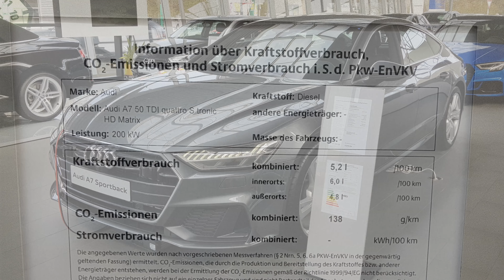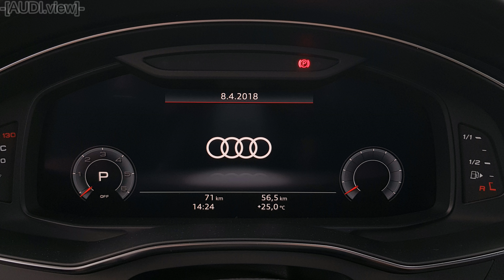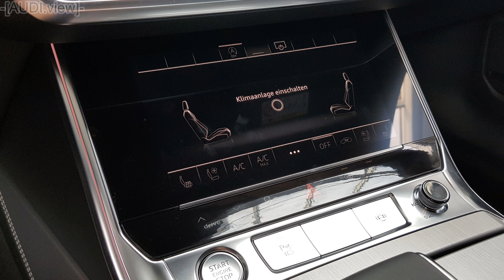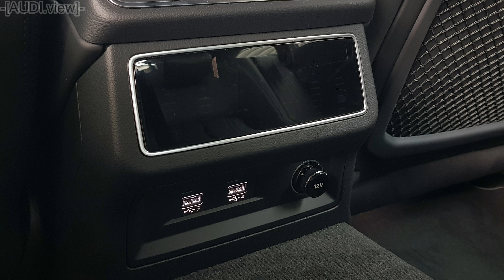2019 Audi A7 Sportback 50 TDI quattro | Visual Review!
Visual review (interior+exterior) of the 2019 Audi A7 Sportback 50 TDI quattro 8-stufig tiptronic.

⛽️* Kraftstoffverbr. komb.: 5,2 l/100 km - CO₂-Emissionen komb.: 138 g/km – Energieeffizienzklasse (CO₂-Effizienz) A

                                                      6,0 l/100km (innerorts)*
                                                      4,8 l/100km (außerorts)*
CO₂-Emissionen                         138 g/km (kombiniert)*
Zugr.-lgd. Treibstoffart             Diesel

*Hinweis nach Richtlinie 1999/94/EG in der jeweils gegenwärtig geltenden Fassung: Weitere Informationen zum offiziellen Kraftstoffverbrauch und zu den offiziellen spezifischen CO₂-Emissionen und gegebenenfalls zum Stromverbrauch neuer Pkw können dem 'Leitfaden über den offiziellen Kraftstoffverbrauch, die offiziellen spezifischen CO₂-Emissionen und den offiziellen Stromverbrauch neuer Pkw' entnommen werden, der an allen Verkaufsstellen und bei der 'Deutschen Automobil Treuhand GmbH' unentgeltlich erhältlich ist *Aufgrund der Umstellung des Messverfahrens von NEFZ auf WLTP erhöhen sich die angegebenen Verbrauchs- und Abgaswerte erheblich.